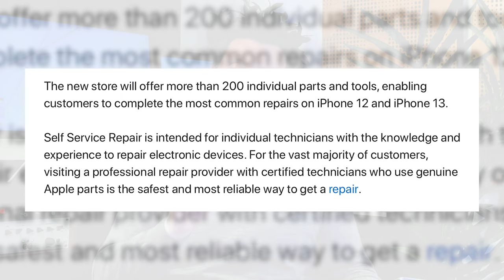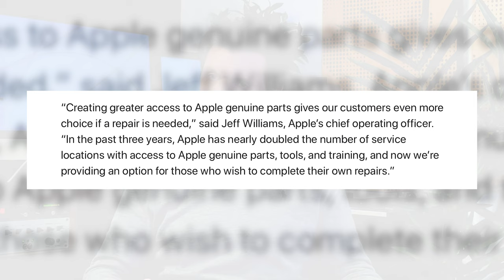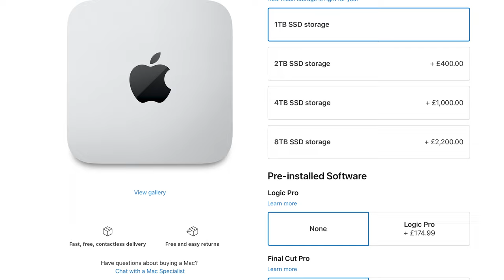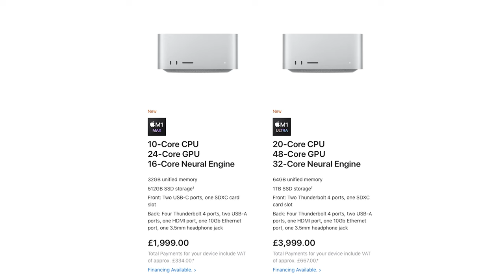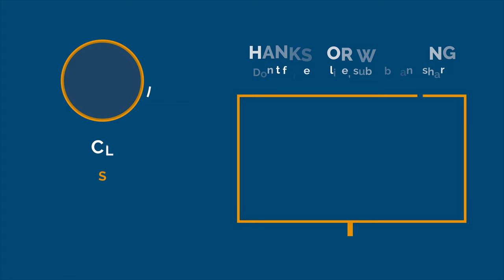Right To repair - were we wrong? | David Lewis talking tech & audio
Right To Repair became a reality last year. But what has happened to it since? In this video, I will be asking if it is a legitimate resource, or was merely a PR exercise for Apple. And with the recent revelations that the new Mac Studio has a spare slot inside, we explore whether Apple, at last, have honoured their word and allowed us to have back some modularity. In short, I ask were we wrong about Right To Repair?

CHAPTERS
00:00 Intro
00:20 The Right To Repair press release
01:20 How the scheme was to work
02:00 Are you brave enough?
02:25 Will you pay twice?
03:30 Luke Main’s video - the teardown
04:40 Strike 1!
05:20 Strike 2!
06:05 Strike 3!
06:30 What does it all mean to us?
07:35 Right To repair is still not working for us
09:10 Wrap-up

➡️Beyerdynmac DT 900 Pro X Headphones

READ ME
I publish weekly on Medium and you can find my blogs

HIRE ME
If you'd like me to voice your campaign, get in touch

I see the channel being based around helping Mac users to get the best out of the Adobe Creative suite of creators tools such as Premiere Pro, Audition. I will try to de-bunk it and make it easy to understand and be as jargon free as possible.

Blogger, YouTuber and audio & Apple nut!